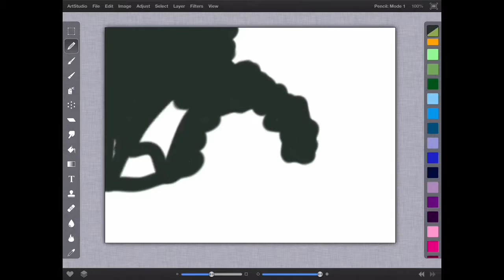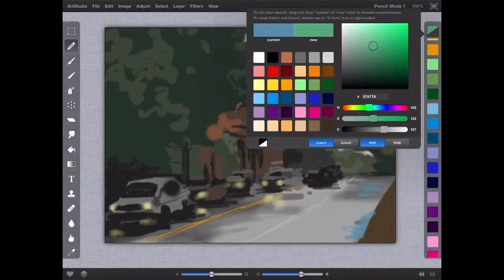Time Lapse of a Digital Painting of the Fox Theater in Atlanta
This is a digital painting done on the IPad Pro in the app ArtStudio. I love the convenience of digital painting...I always have my tools at hand no matter where I am.